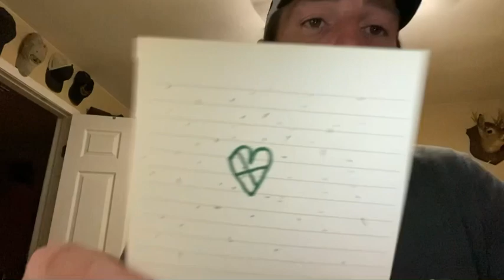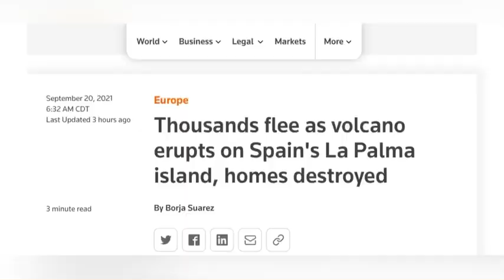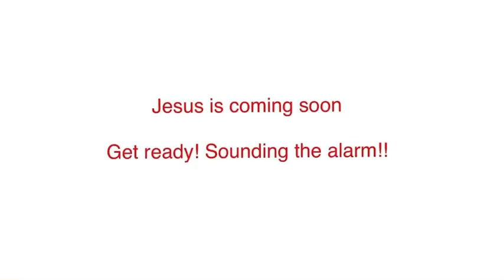La Palma volcano look up church! I dreamed this 6 months ago!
The dream from 6 months ago.